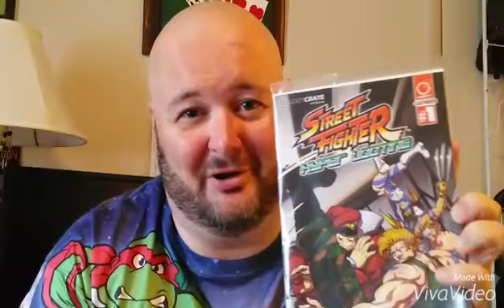LOOT CRATE NOVEMBER "COMBAT"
LOOT CRATE Unboxing and review